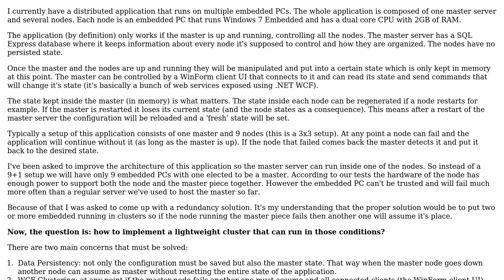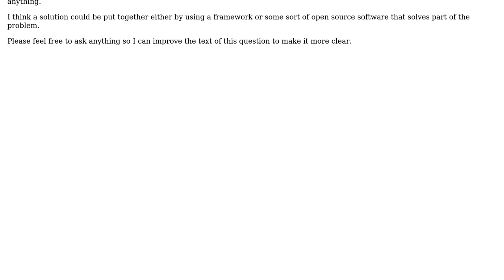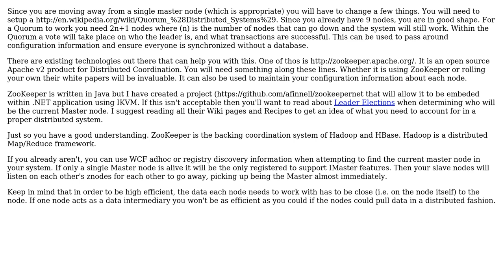How to implement a lightweight clustered architecture for a distributed application?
Software Engineering: How to implement a lightweight clustered architecture for a distributed application?

With thanks & praise to God, and with thanks to the many people who have made this project possible! | Content (except music & images) licensed under CC BY-SA | Music | Images & others | With thanks to user gnat user dietbuddha user Andrew T Finnell user Alex and the Stack Exchange Network Trademarks are property of their respective owners. You are responsible for your own actions.